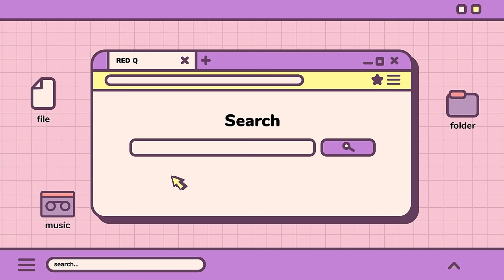SUB]GL 웹드라마 "오늘부터 여자친구(오여친)" 메이킹 1 | 우당탕탕 비하인드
송희람(Song Hee-ram)역의  '빙혜진(Bing Hye-jin)'

안가인(Ahn Ga-in)역의  '박현우(Park Hyeon-woo)'

연희(Yeon-Hee)역의 '우주현(Woo Ju-hyun)'